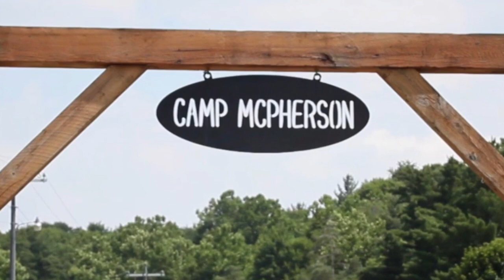Kids Camp Promo 2019